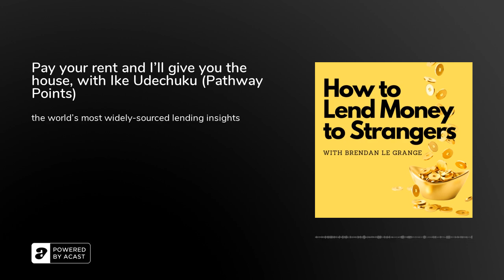90. Pay your rent and I'll give you the house, with Ike Udechuku (Pathway Points)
Imagine you rent your home.&nbsp;&nbsp;Now imagine your landlord gave you a straight choice: (1) pay rent for forty years, renewing the lease biennially for the rest of your life, or (2) pay the same rent for thirty years at the end of which your landlord gives you the house.

Pick your answer, but don't tell me yet, because I have one more pair of choices for you, this one from the funding side of things.

This time I want you to imagine yourself as an investment manager at a pension fund with £1 billion to invest, would you rather place it in (1) a 40-year gilt to earn an inflation-adjusted return of zero or (2) buy the right to receive monthly rent from a club of motivated renters that give you an inflation-adjusted yield of two or three per cent for forty years?

&nbsp;OK, now let me guess... hmmm, you picked two and two, right?

&nbsp;Yeah, I'm not a genius for knowing that. It's simple. And yet... also quite complicated. My first degree was in structured finance, so I really should have a handle on this bond pricing stuff, and how to split income streams from asset growth, but when I went from university into lending instead, I promptly forgot it all.

My guest&nbsp;today, Ike Udechuku, has no such blind spot. With a, frankly astonishing, track record in the bond markets and a passion for property and property management, he looks perfectly positioned to shake up these two huge industries with Pathway Points - which will give both investors and renters a way to answer 'two' to those simple questions.

(which includes some great little video clips explaining the process), but you should also follow them on LinkedIn where they publish regular insights

If you're an investor and would like to kick the tyres a bit, you can reach out to Ike on LinkedIn to start a conversation

We mentioned Ampersand House, and if you'd like to see more of that, check out this great article from 2017

Ike mentions Sharia mortgages in our conversation. In episode 88 of this show, Abdullo Kurbanov explains murabaha in more detail

You can learn more about myself, Brendan le Grange, on my LinkedIn page (feel free to connect), my action-adventure novels are on Amazon, some versions even for free, and my work with ConfirmU and our gamified psychometric scores is and on episode 24 of this very show

Regards, Brendan